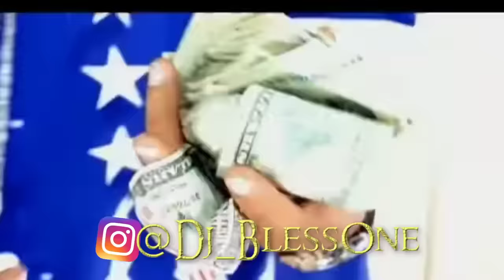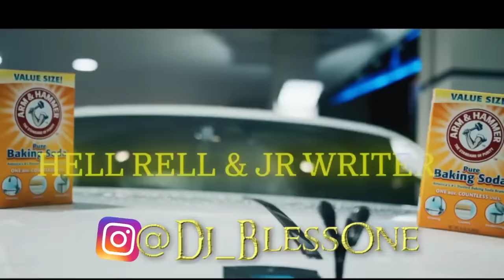Hell Rell RESPONDS To Cam'ron IG Live THREATS And EXPOSES The DIPSET Front MAN!...AND GUESS WHO MAD?